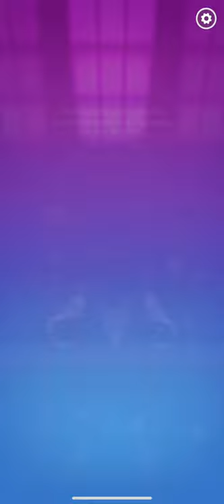Let’s Make 21 stars Plate - MasterChef: Let's Cook! 🍽 |Episode 3| [Apple arcade exclusive] 🕹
Can you beat all professional and amateur chefs in the game MasterChef: Let's Cook! 🍽
and win the competition and become the best chef in the country and win a cash prize.

Official Aple arcade text : Do you have what it takes to be the number one chef? Show your cooking abilities in MasterChef: Let’s Cook! A unique, fun, and fast-paced cooking competition game awaits you!

Get matched with other players around the globe. Choose your ingredients, slice, prepare, plate, and serve delicious dishes with style in fun mini-games! The MasterChef judges will evaluate your dish based on your performance and speed. Complete and unlock new recipes, challenges, mini-games along your cooking journey!

CHALLENGE MINI-GAMES

Play countless mini-games with a twist! Challenges will take you to cook recipes with extra added difficulty. Will you be able to clear all of them?

COOK WITH STYLE

Create an avatar and customize its features as you want! Become the coolest chef and standout by changing your outfit from a wide range of clothes, accessories, and aprons!

PROGRESS THROUGH EPISODES

To become a top chef you will have to progress through different episodes. Each episode will contain a variety of dishes, mini-games and different gameplay related to that Episode theme. Be ready to discover new utensils, recipes, and cooking gear as you progress through each episode. Collect trophies to progress. Train your skills and grow as a chef!

UPGRADE YOUR COOKING GEAR

Through completing mini-games, events and challenges you will be able to collect different cooking gear such as pots, utensils, plates among others and upgrade them! Cooking utensils are a chef best friend!

Multiplayer fun and lots of recipes await you in MasterChef: Let’s Cook!